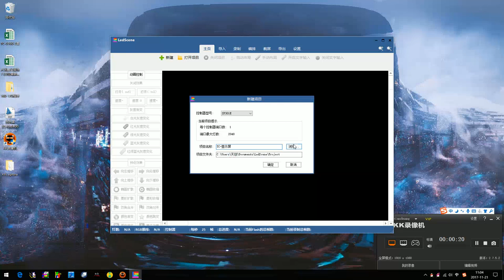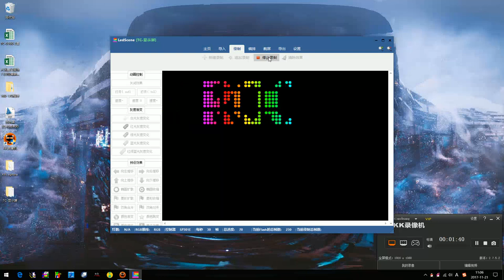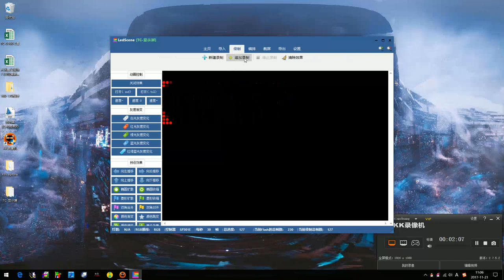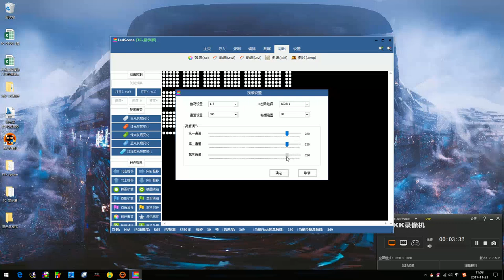LED Cloth Technic How to use LedScene to write program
How to use LedScene to write program

Changsha Tianchuang Stage Costumes Co., Ltd (Hunan Tianchuang Tech Limited) is a led luminous costume, led light surface light emitting optical fiber costumes & led luminous props pacesetter manufacturer, has been awarded a number of national patent. Tianchuang has a number of R & D team, specifically work for developing luminous costumes' ancillary products. Tianchuang products features: long life, small size and lightweight, folding pull-resistant, easy to wear and comfortable. Tianchuang marketed products: costumes dedicated battery, luminous costume dedicated Synchronous plug-in SD card controller, 2.4G Wireless DMX512 R/T, LED lamp, fiber optic, laser synchronization control system and a series of ancillary products.